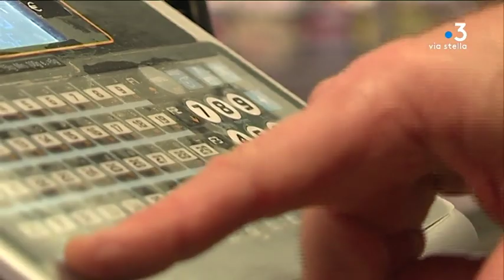Noël : dernière ligne droite pour les artisans et commerçants de Corse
Après les mouvements sociaux de la fin d'année, le rush de Noël est épuisant mais bienvenu pour les bouchers, boulangers et autres commerçants de la région bastiaise.

Intervenants -

Equipe - Grégoire Alcalay // Alex Gouty